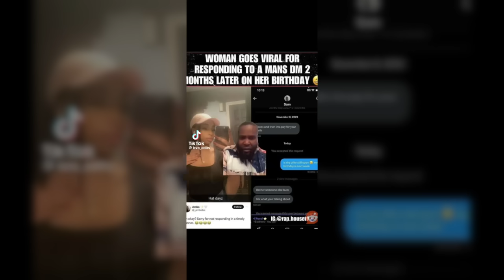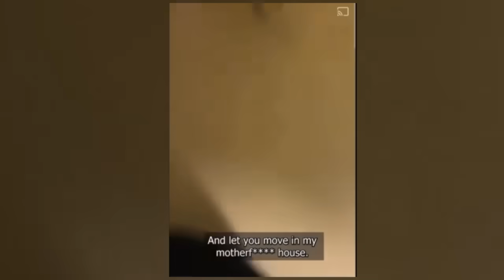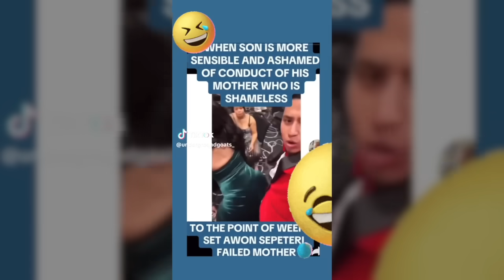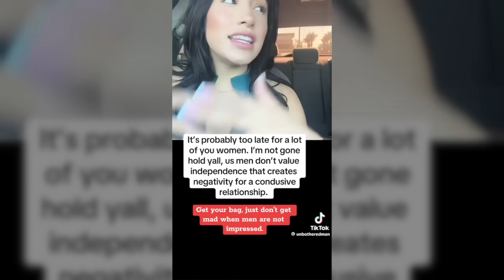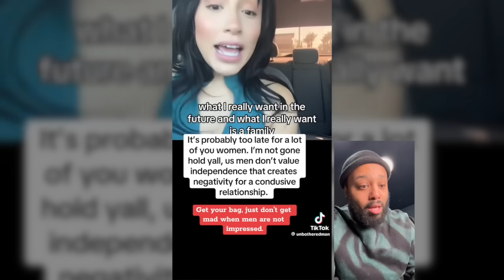Dude Kicks His Trash Girl Out During A Blizzard Because She Did THIS!